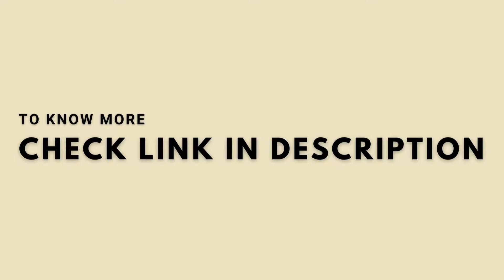Dr Pramod Yeole. President, Pharmacy Council of India, BAMU, pharmacy council of india news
president pci,pci president,pci president resignation,dr parmod yeole,pramod yeole,pci election,pci new delhi,pharmacy council,pharmacy council of india